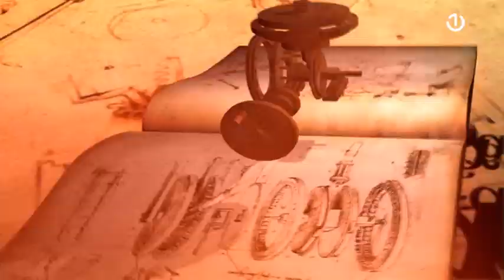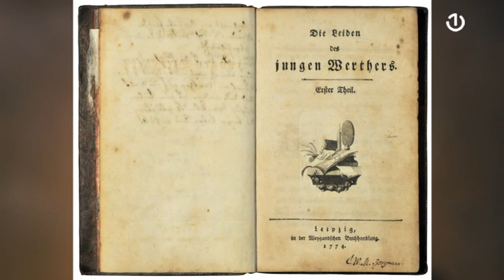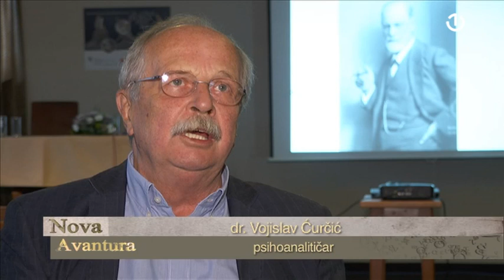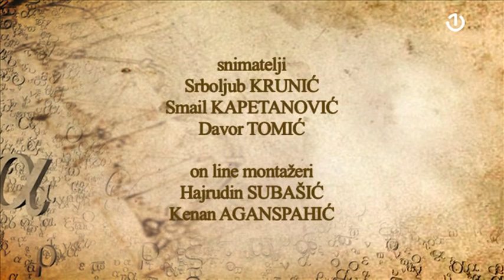Nova avantura - 24.11.2019.